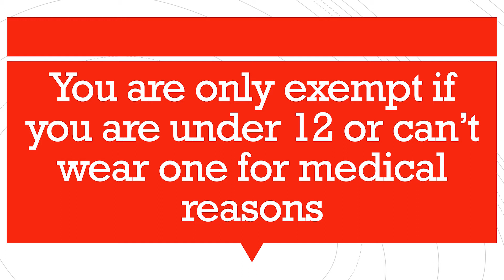New COVID Rules Explainer - Jen Howard